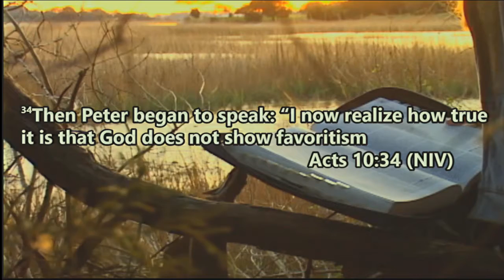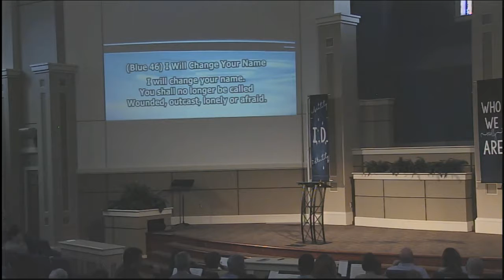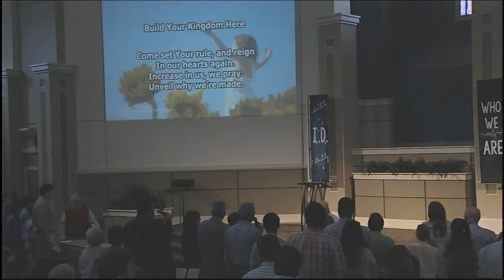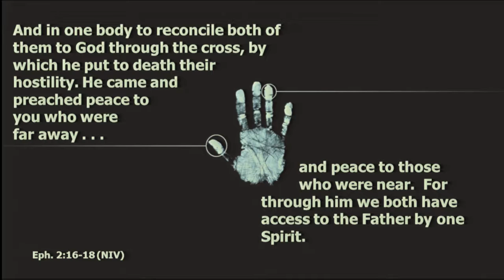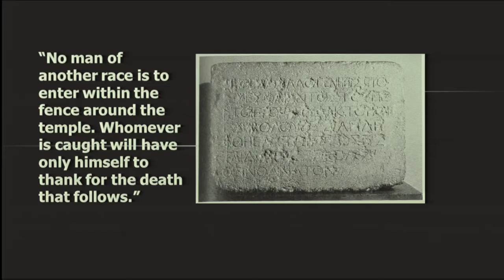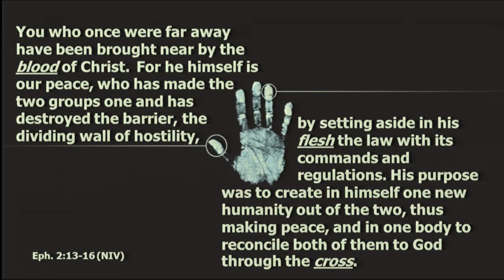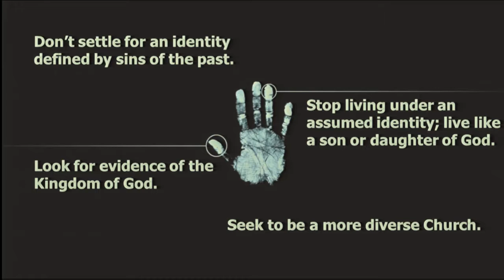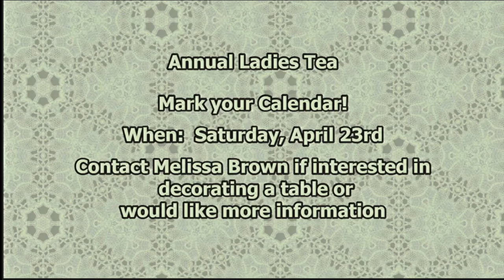Didn't Get the Memo - Identity Part 6 - Jody Vickery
Sermon: Didn'  Get the Memo
Series: Identity
Speaker: Jody Vickery
Date: April 3, 2016